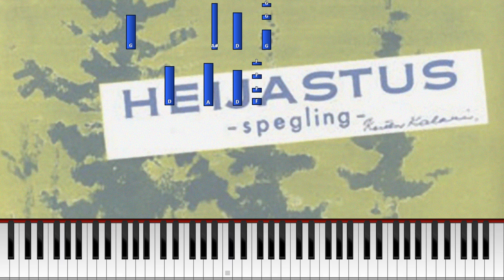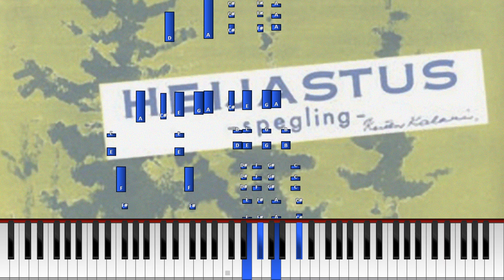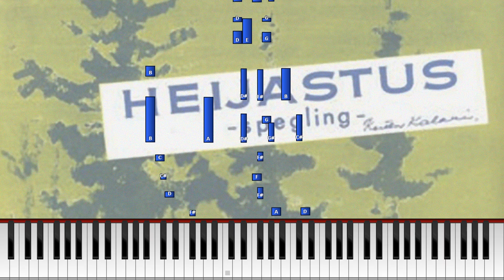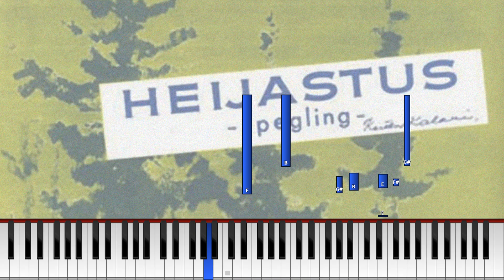Otto Palmgren - Heijastus (Pianotutoriaali) [Synthesia] *Opi soittamaan*